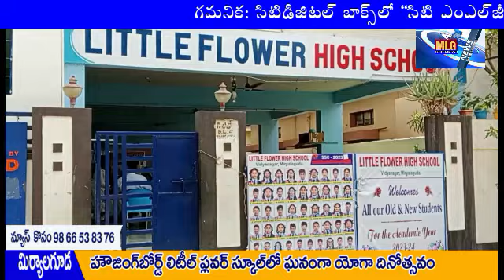MLG HB కాలనీ లిటిల్ ఫ్లవర్ స్కూల్ లో యోగా దినోత్సవం